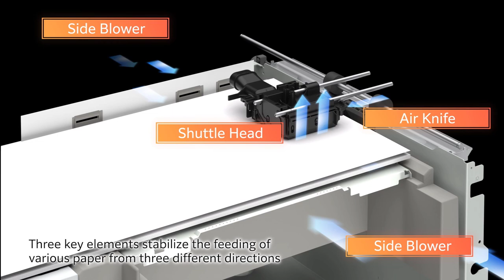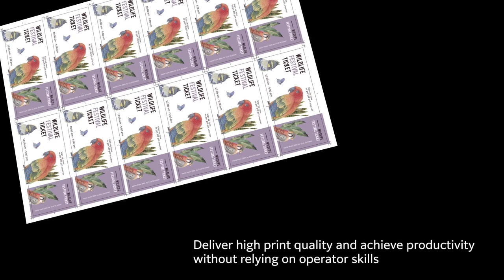Revoria Press EC1100 & SC180 - FUJIFILM Business Innovation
Introducing new Production Printer "Revoria" Series by Fujifilm Business Innovation

- Revoria Press EC1100 optimally supports a wide range of application and creative finishing versatility, delivering quality image resolution at faster printing speeds, producing improved picture vibrancy, smooth gradation and sharper text.In addition to its attractive finishing features, the printer is also able to handle long paper and heavyweight paper.

- Revoria Press SC180 / SC170 is a production printer that comes in a compact size with full office functions and quality prints various document types in high-resolution with precision. In addition to its attractive finishing features, the printer is also able to handle long paper and heavyweight paper.